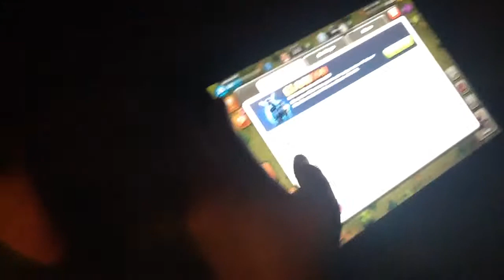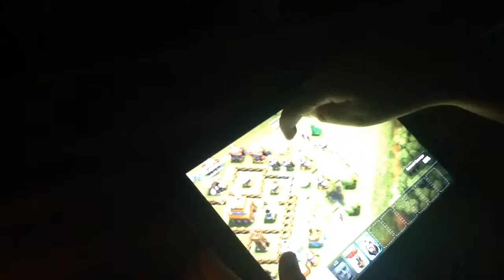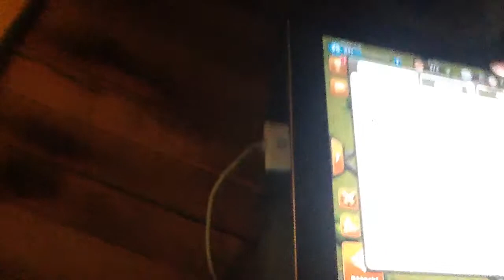Clash of Clans Ben Epic Fai..... Win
Yeah! Yeah YESH!